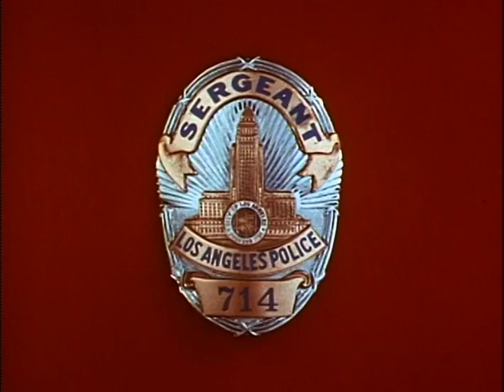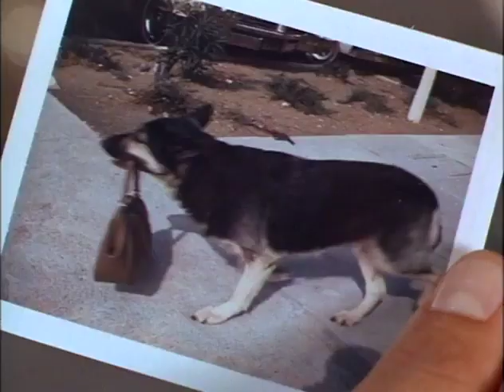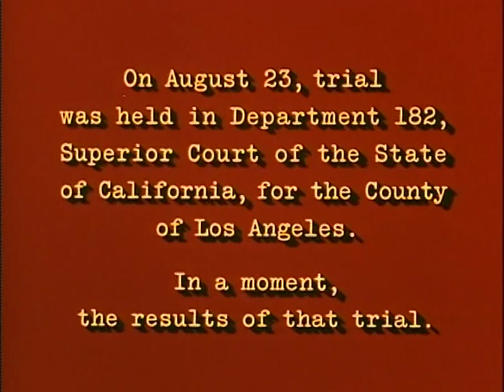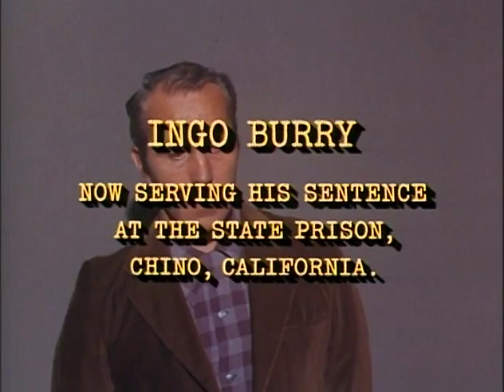Dragnet S02E11 - The Big Dog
Friday and Gannon are assigned to an unusual case: reports of a dog stealing purses and running off with them. The investigation becomes even stranger when the victims give different descriptions of the dog. Officer Dorothy Miller and other female officers go undercover to catch the dog in the act; when a theft occurs right in front of Miller, Friday and Gannon pursue and corner the suspect, and find more than one dog with him—all stolen.